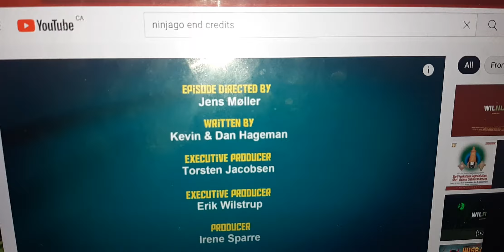Ninjago credits but it's the superhero squad show